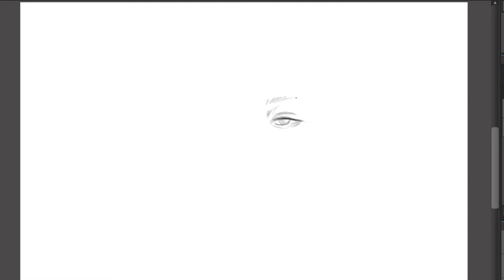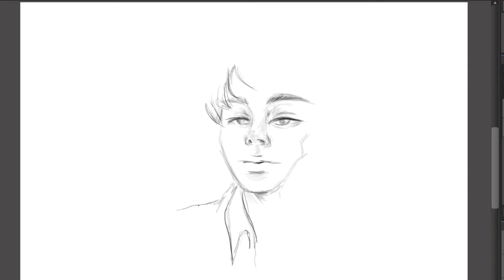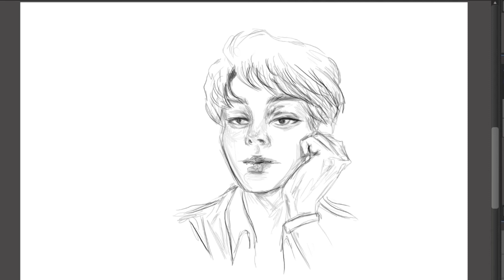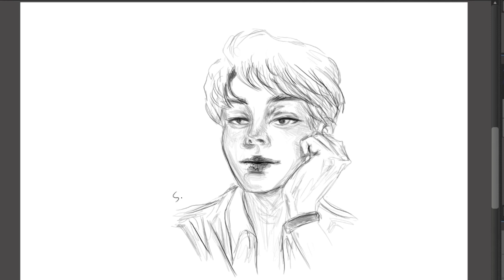스케치 그리기 - digital art face boy speed drawing [MediBang] 리얼클래스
표정 얼굴 스케치 그리기 리얼클래스 [튜토리얼] 머리 그리는 법